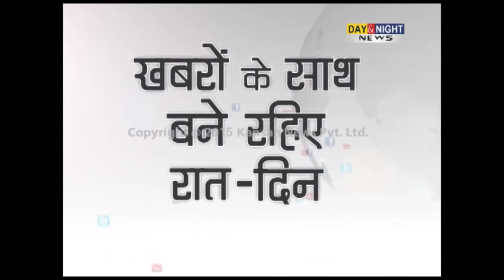WATCH VIRAL VIDEO: Chandigarh BJYM President Amit Rana shouted on traffic police